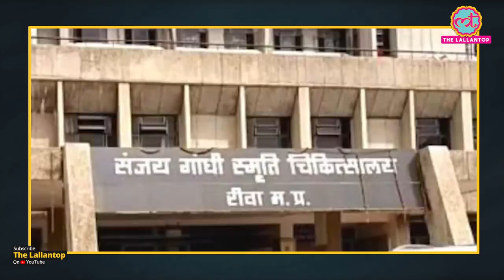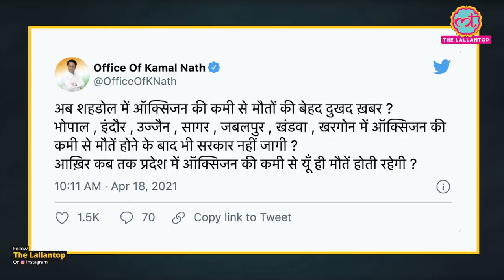Shahdol Medical College में 12 corona patients की oxygen की कमी से death, Shivraj सरकार क्या कहा?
CoronavirusInIndia: 12 coronavirus patients died at the Shahdol Medical College in Madhya Pradesh allegedly due to the lack of liquid medical oxygen on Sunday night. Dean of the Shahdol Medical College, Dr Milind Shiralkar told the media earlier that the deaths of Covid-19 patients were the result of lack of medical oxygen. Family members of the deceased Covid-19 patients also claimed that the deaths were caused by a lack of a stable supply of oxygen. Shahdol Additional District Magistrate (ADM) Arpit Verma, on the other hand, denied that the shortage of oxygen had anything to do with the deaths. The Shahdol Medical College is only equipped to provide medical oxygen to critically ill patients for now.

Edited By: Rajneesh